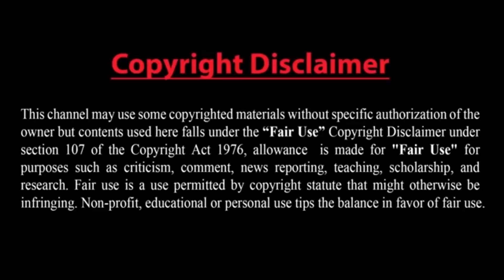ইরানের প্রতিশোধের ঘোষণা-মধ্যপ্রাচ্যে যুদ্ধের শঙ্কা !!!!!!!